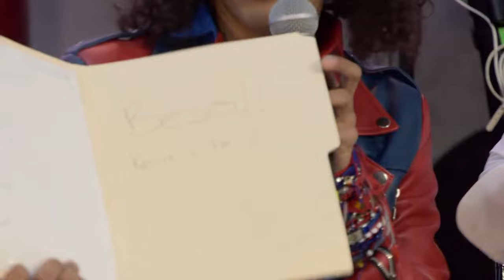Zagar desde el bar con El Vayven del amor, La Sonora Dinamita de Anaidita y Tomás Valdez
¡Hoy en ZagardesdeelBar tenemos una noche llena música para bailar con El Vayven del amor, La Sonora Dinamita de Anaidita y Tomás Valdez y la belleza de las Pupilas.Conducción a cargo de Fernando Lozano y Kevyn Contreras